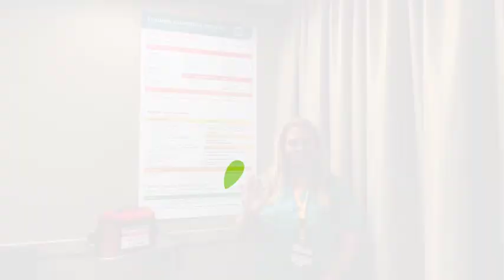Where Y'at University Medical Center? 08.07.23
We want you to be in the know! Tune in to our weekly 60-second news update to learn about all of the exciting things happening at University Medical Center New Orleans.